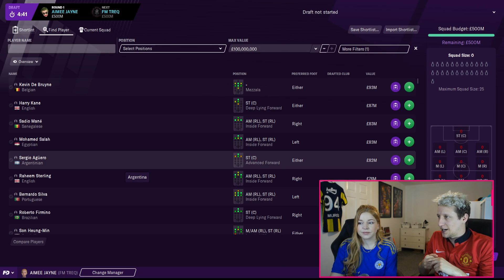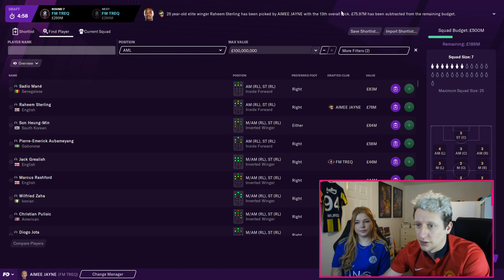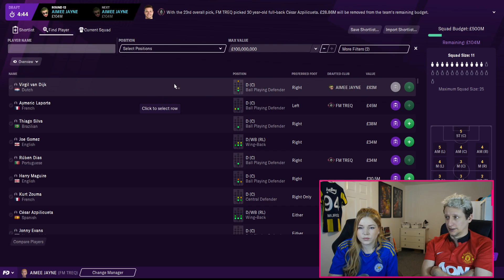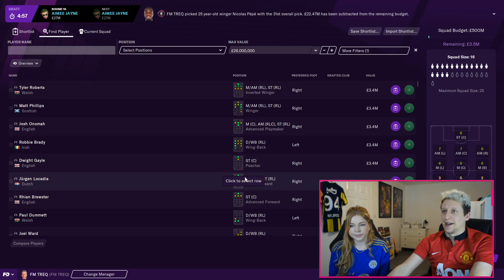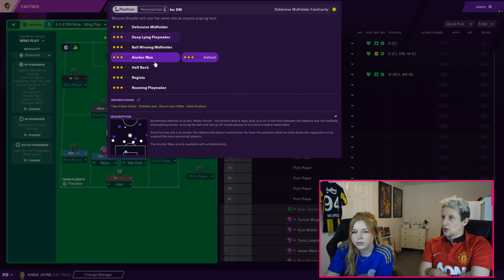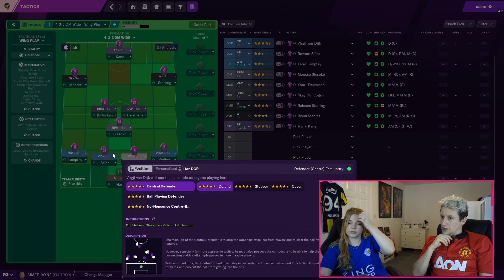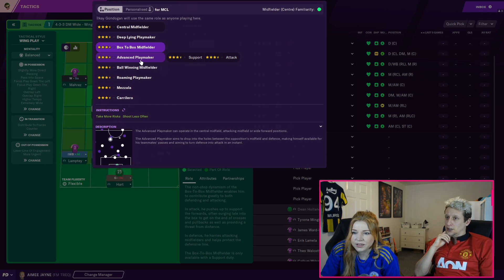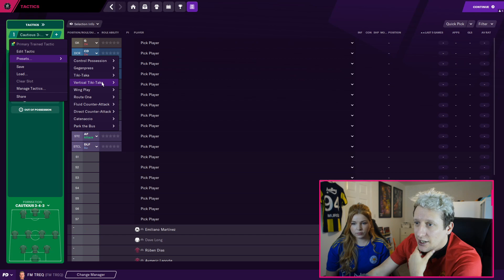FM21 | TREQ VS MRS TREQ | FANTASY DRAFT WARS | FOOTBALL MANAGER 2021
Mrs Treq joins me for this Football Manager 2021 Fantasy Draft Mode, If you want to take part in the series.